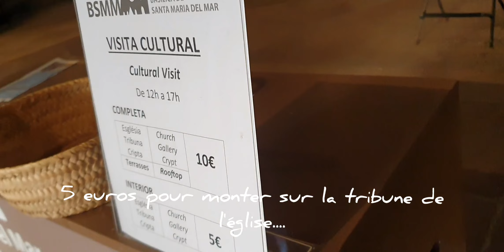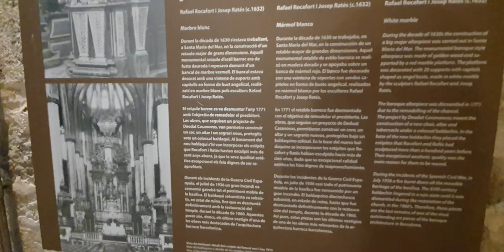Espagne, basilica de santa maria del mar, Barcelone